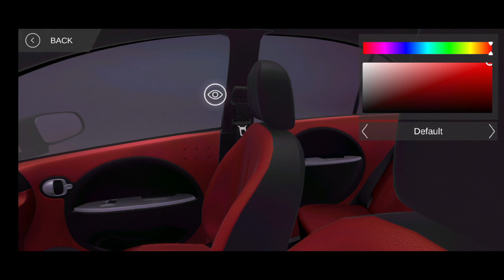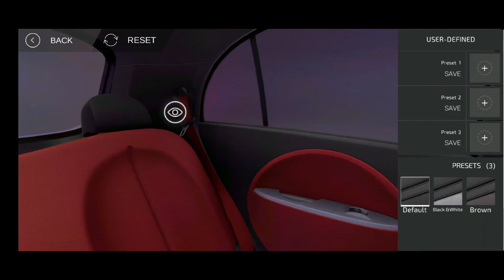mini car convert complete dark edition rad and black colour combination